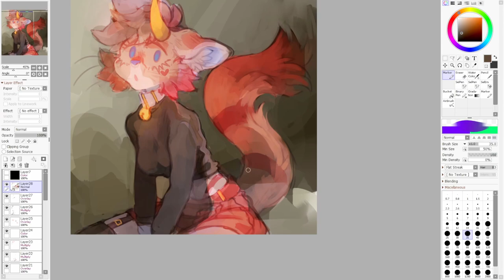🐈Speedpaint🐈Kiara Kofimission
⭐PROCESS
00:00 Lines
00:24 Coloring
00:57 Final

🎵MUSIC
Unreasonable Behaviour - OFF OST by Alias Conrad Coldwood
💸COMMISSIONS/KOFIMISSIONS info